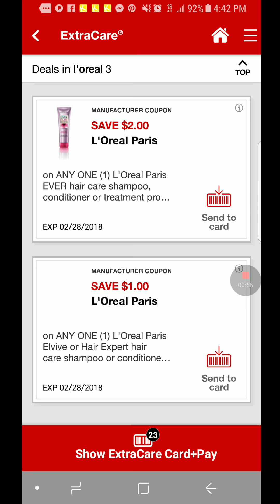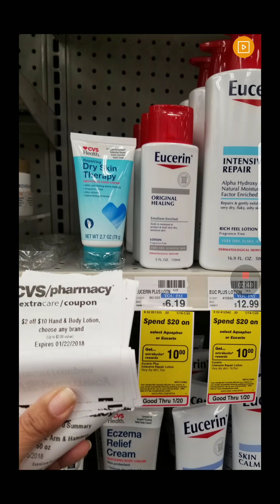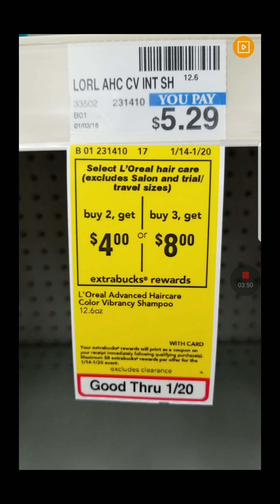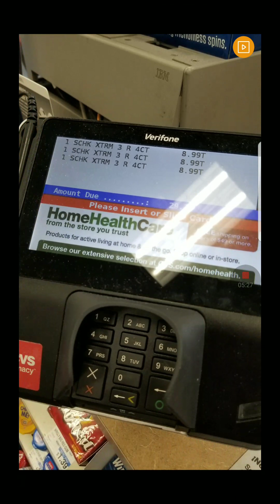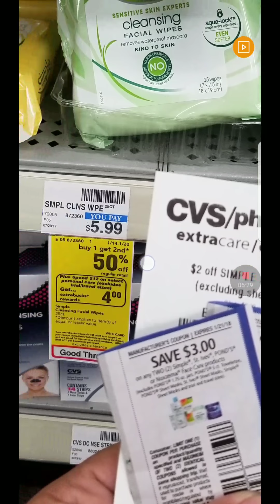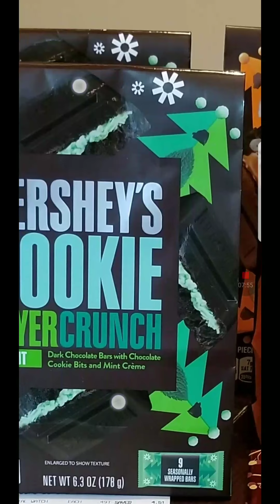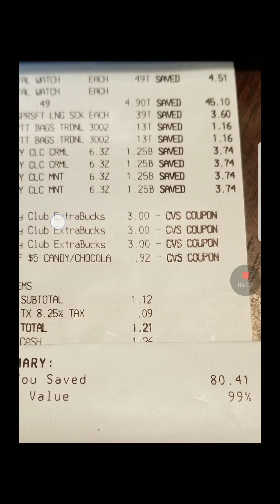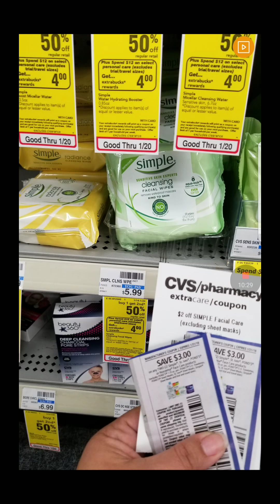Compra de CVS Cupones couponing 1/14/18 a 1/20/18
CVS Cupones
Subscribete y dame un like 👍

Hola, bienvenidos!

Hello, welcome!